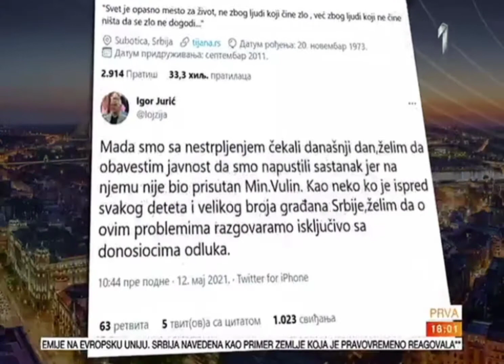TV Prva - Vesti u 18 - 12.5.2021.